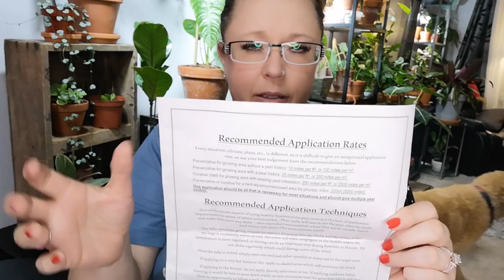500 Subs! A Surprise Gift! Assassins!!!!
I'm still at a loss for words. Thank you all so much for sticking with me from those SUPER AWKWARD first videos until now! It really does mean the world to me! 🥰🥰🥰

For those who like my shirt, you can visit Mellow Monkey Shop on Etsy! They are amazing folks to deal with and have some great and hilarious t's!!! Tell them I sent you! xoxo

Here's the link on Amazon for the Grub Grenade!!!  Go Get Em!!!

Come hang out with me daily on Instagram @plantspotsnwhatnots

Here is a list of all of the products I use.

Humidity:

Best humidifier I've used and HIGHLY recommend!!

Here is the other humidifier that I use that is a cheaper option but works great!

My humidity monitors. Comes in a 2 pack.

ABSOLUTE BEST MISTER - I love this mister. Super fine spray!

2 Pack of Moisture Meters - These are a MUST HAVE for any plant collector

Lighting:

LED Grow Lights Sunlike - 3 head

Simple Deluxe Clamp Lamp Light - I have re-purchased these 4 times and have 6 of them! LOVE THEM!!

Here are the bulbs I use in my clamp lights. They work amazing and are the best ones I've found (I've tried a lot!!)

Feeding:

Worm Castings - Great organic fertilizer for long lasting feeding

Miracle-Gro Orchid Plant Food Mist - I use this for my Hoyas.

Planters & Decor:

I get asked about these ALL THE TIME! Little wall bulbs for propagation.

White Self Watering Wall Planters. Great for folks with limited floor space!

Macrame Plant  Hangers

Ceiling Hooks for hanging my macrame hangerss

5 Tier Greenhouse!!

Pest Control:

Grub Grenade - My little mite assassins!!

Insecticidal Soap

Yellow Sticky Traps